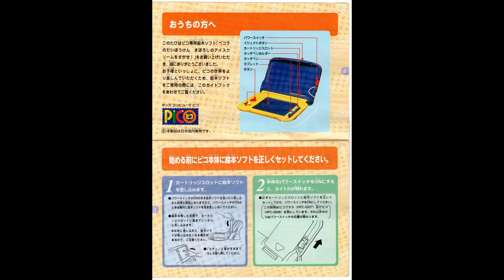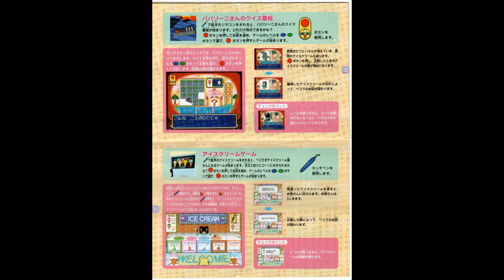Pecola: Pecola no Daibouken Maboroshi no Aisukurīmu wo Sagase! Manual Slideshow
Huge thanks to SnowPecola097 for scanning this and uploading it to the Internet Archive!